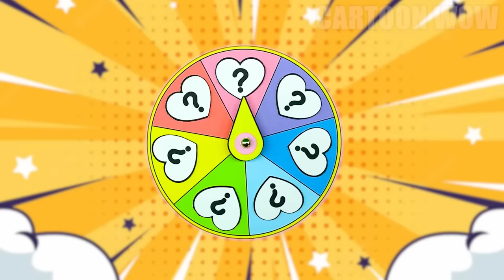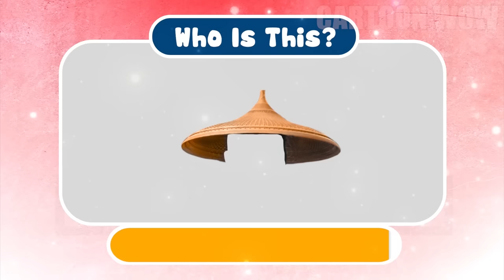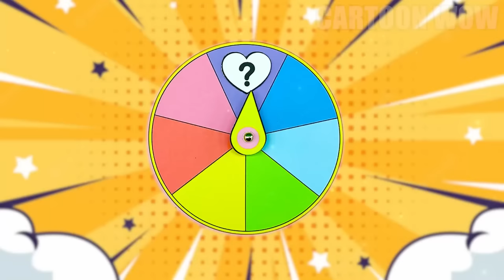Raya And The Last Dragon Growing Up Full | Cartoon WOW